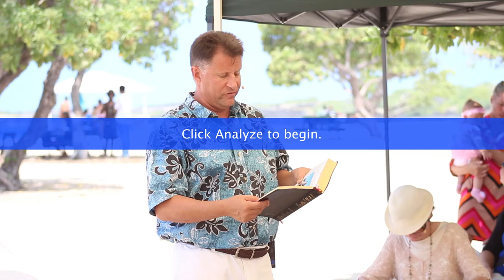Baby 👶 Dedication-Why do we dedicate babies? - Words of Aloha 🌴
Why do we dedicate babies instead of baptize them? This is a question that generates some dispute among the church, but as Christians, we are to follow the example that Christ gave us. When Jesus was a baby, he was dedicated to the Lord at the temple, and so we do the same. Join us this week as we go into detail about it!

The heavens are telling of the glory of God; And their expanse is declaring the work of His hands.  Psalm 19:1- For relaxing Sunset time lapses check our NEW playlist here: